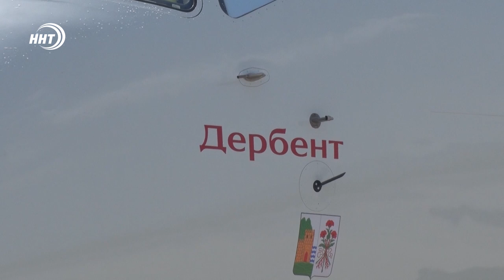Самолет «Дербент» совершил свою первую посадку в Махачкале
Дербент готов к взлету. Суперджету авиакомпании «Россия» присвоили имя древнейшего города. Самолет уже прибыл с первыми пассажирами в столицу республики из Москвы.

Как их встретили и как пришла идея дать воздушному судну такое символичное название узнавала Патимат Ханапова.